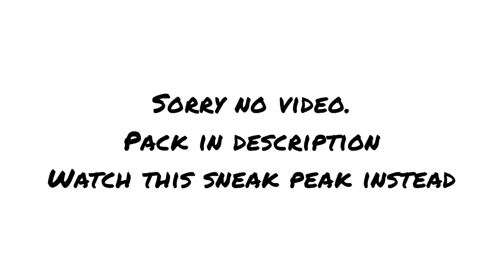New Years pack